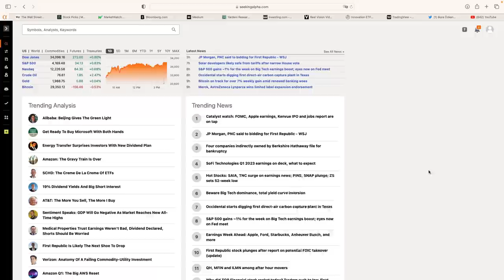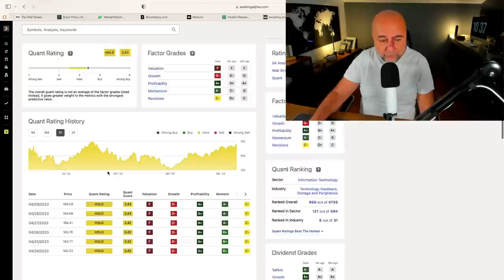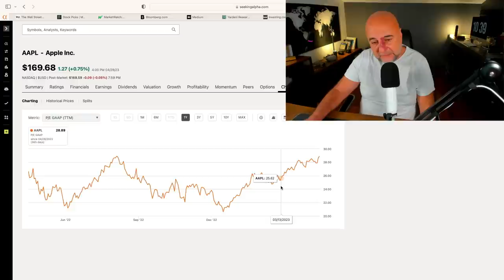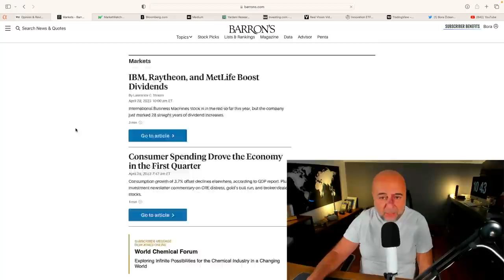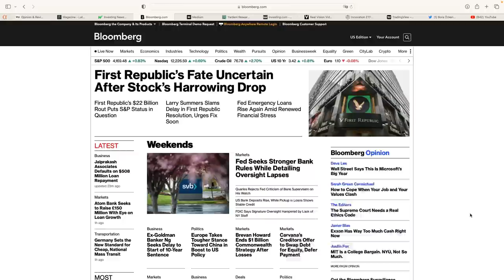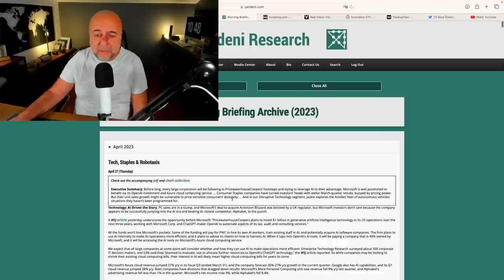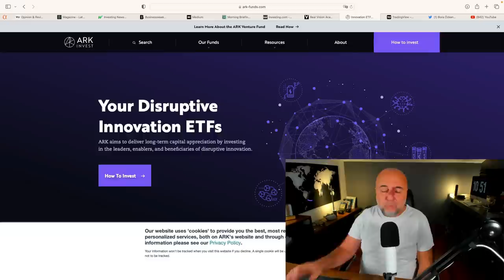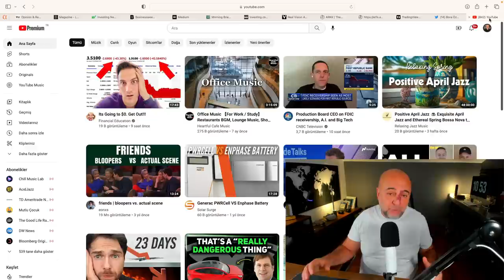En Sevdiğim Yatırımcılık Bilgi Kaynakları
Piyasalardaki gelişmeleri yorumlamak için çok içerik tüketiyorum. Bugün bunlardan bazılarını sizler için derledim.